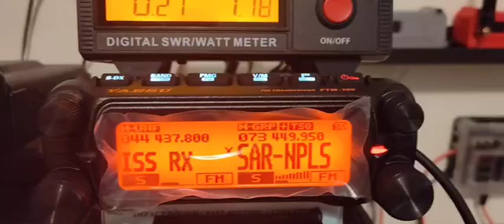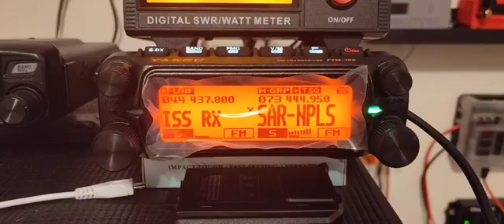N2OKB Key West to Naples Yaesu FTM-150RRSP S-DX Diamond X510HDN Super-DX Function. @W4KWS 100 MILES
Yaesu FTM-150RASP UHF 100 miles plus. W4KWS Key West to Central Florida.

55/50W 144/430MHz FM Dual Band Mobile Transceiver
With the New Evolving Super-DX and Audio Digital Signal Processor

The FTM-150RASP provides true dual band operation with two different receivers on different bands or within the same band (V+V, U+U, V+U, U+V).  Full Dot-Matrix display is graphically visible and provides a clear and crisp view of the radio operating status.  Front panel is detachable, and by attaching the optional swing-head - SJMK-500, flexible angle adjustment is possible to accommodate easy mobile operation.

The power output is 55W on VHF and 50W on UHF (55W / 50W, 25W, 5W is selectable).  Heavy Duty Heat Sink with FACC (Funnel Air Convection Conductor) ensures stable and reliable transmit power.

A front speaker is furnished inside the control-head.  The front speaker, in combination with the main body speaker, provides a total of 6W high quality audio (3W: Front Speaker / 3W: Main Body Speaker).  Volume level of the main body speaker is adjustable (0 – 100%) relative to the front panel speaker for users’ preference.

The Super-DX function increases the receiver sensitivity and improves weak signal reception.  The new ASP: Audio Digital Signal Processing Unit is also activated when the Super-DX key is pressed. The Super-DX with the ASP ensures reliable audio quality for weak signals and expands the communication range.

Some remarkable and convenient features of the FTM-150RASP are:

- PMG (Primary Memory Group)
Up to 5 VFO or Memory Channel frequencies may be assigned to the PMG (Primary Memory Group). The reception status of the PMG channels is displayed in real time with a bar graph in the PMG screen.
The AUTO or MANUAL mode is switchable by pressing and holding the Main VFO knob during PMG operation. The AUTO mode simultaneously shows up to two channels when signals are received.  Transmit is automatically moved to the received channel.
In the MANUAL mode, transmit and receive stays on the manually selected channel. The signal received on the other channel is shown on the screen and the audio can be heard.

Super-DX function

Antenna Diamond X510HDN

Coax Andrews Heliax 1/2 60 feet run.

Coax jumper Time LMR600

Alpha delta N switch

No adapters.

Top contact 425 miles into SAR repeater South East of Panama City.
Super-DX function